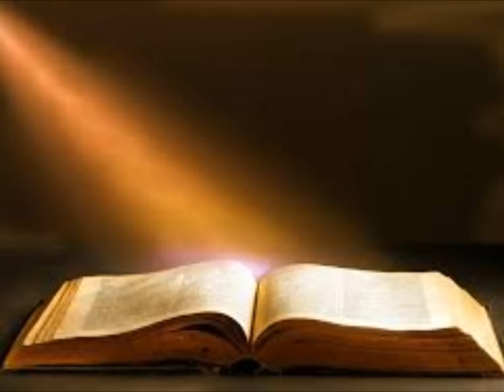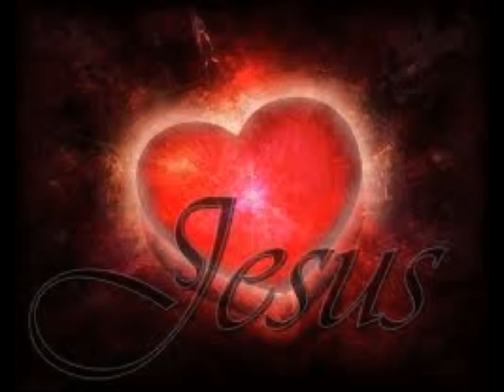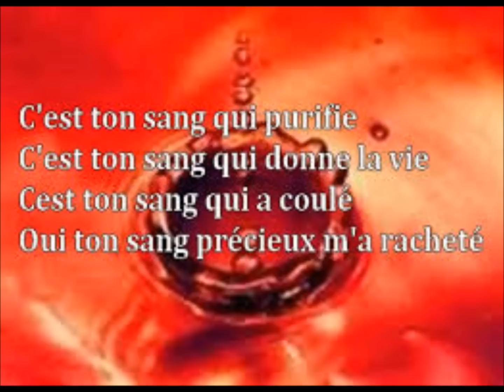J'ai tant besoin de Toi, par Julie Boyou